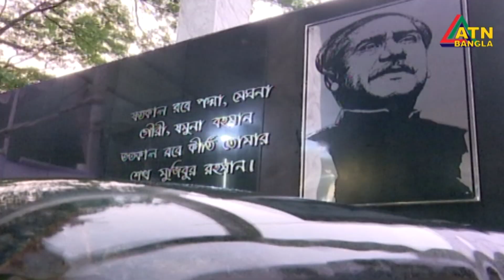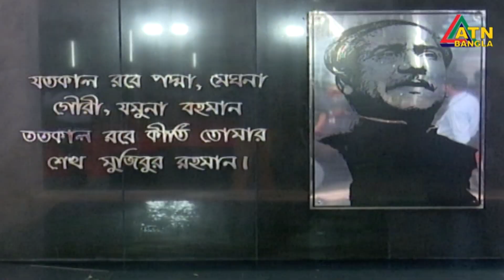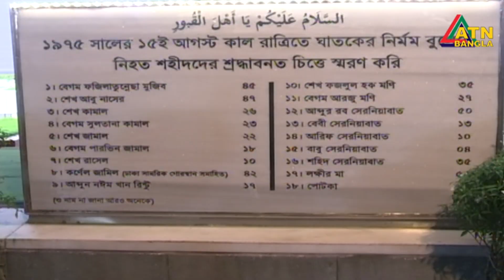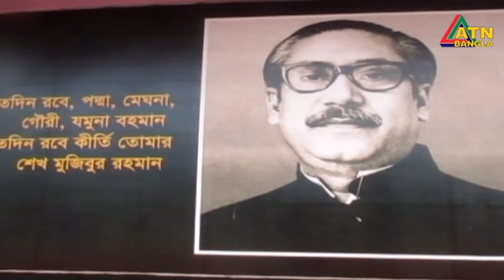এটিএন বাংলা রাতের সংবাদ । ATN BANGLA News at 10 PM || 15.08.2019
News Presented by- Tanzina Pritha